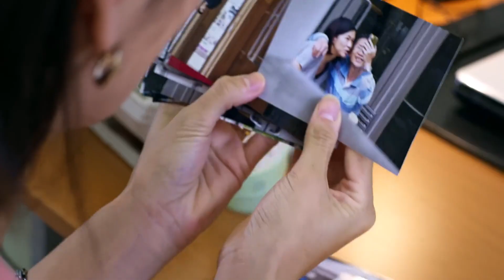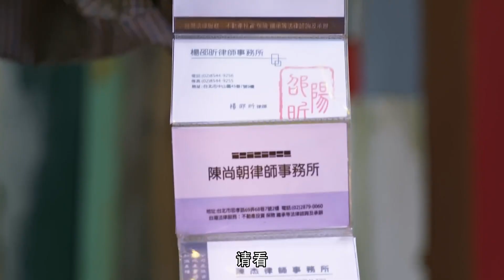小伙坐电梯遇上了大胸妹顶他 这身材谁能顶得住啊